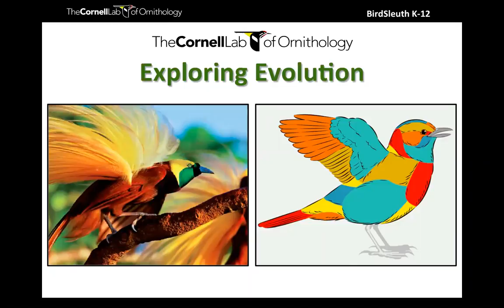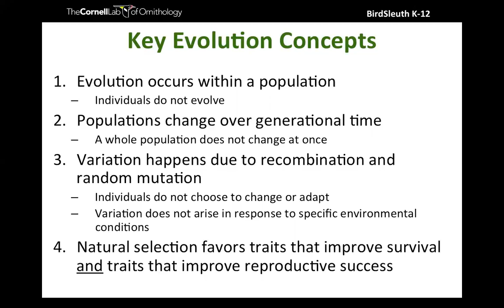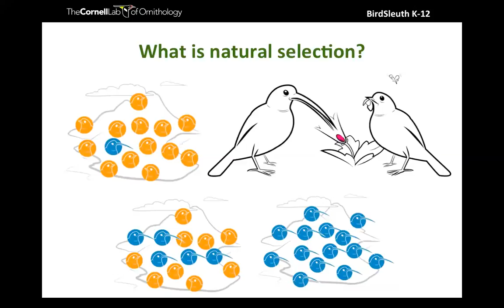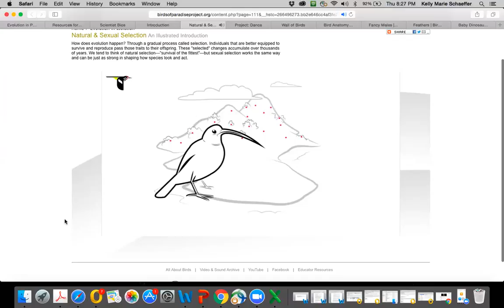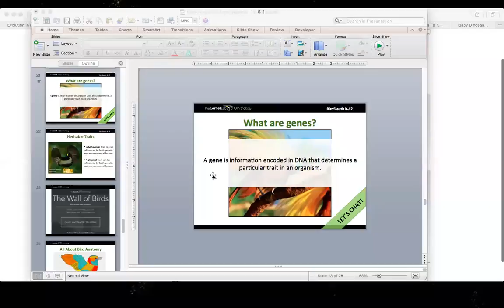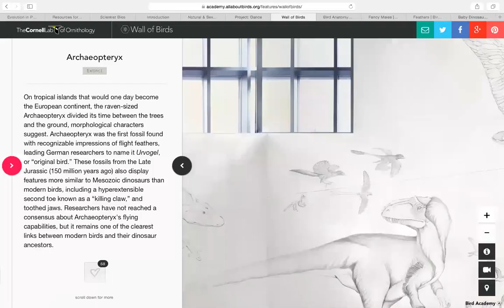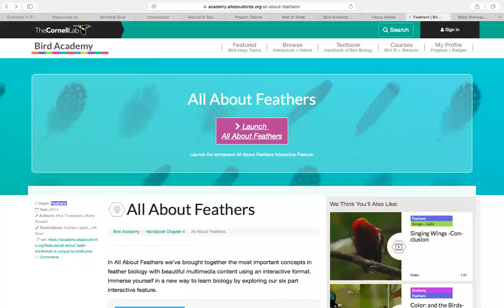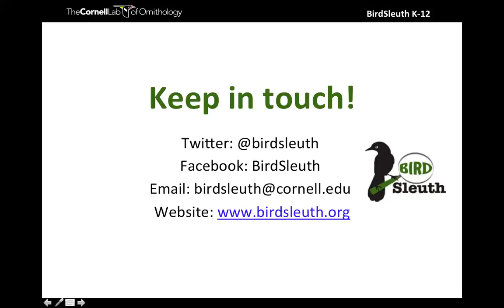Exploring Evolution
From Darwin’s finches to the Birds-of-Paradise, birds have been a common figure to study diversity and adaptation. Utilizing online interactives from the Bird Academy’s website and BirdSleuth’s Evolution in Paradise lessons, we will explore natural and sexual selection and how it’s contributed to the diversity of birds through behavioral and anatomical adaptations.

In this webinar, educators will:

- Tour Bird Academy’s online interactives related to diversity, evolution, and anatomy.
- Discuss implementation and extension opportunities in the classroom.
- Learn the difference between natural and sexual selection and how it influences birds’ appearance and behavior.
- Review BirdSleuth’s Evolution in Paradise lessons.